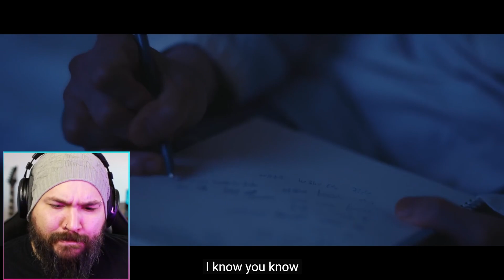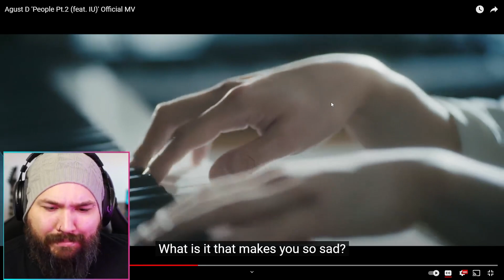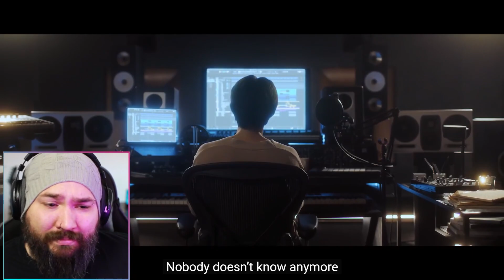Agust D 'People Pt.2 (feat. IU)' Official MV | REACTION - REAÇÃO